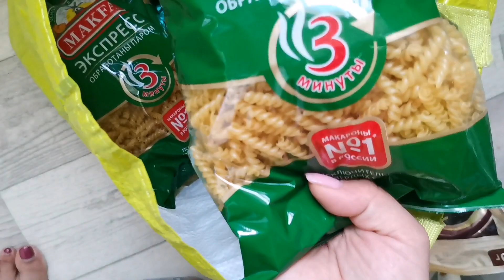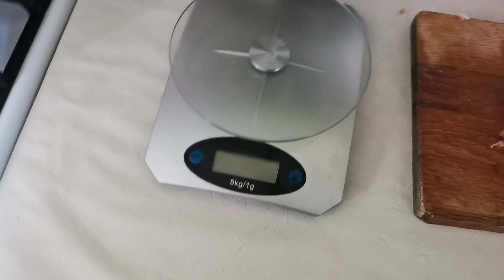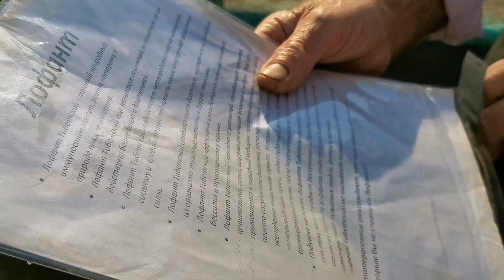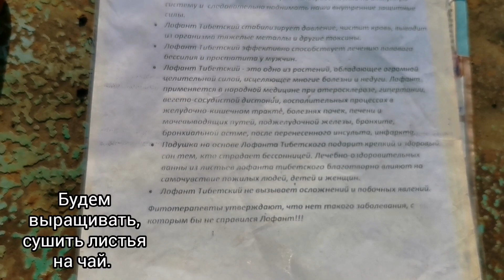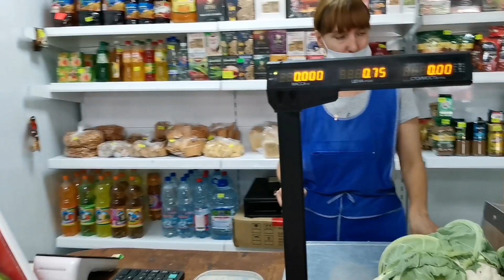💡Возле БАНКА СТОИТ СТОЛБ! Можно ПОТАНЦЕВАТЬ, и НОВОСТИ ПОСЛУШАТЬ! 🙄Только ВЧЕРА ОБРАТИЛА ВНИМАНИЕ.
Наш КУЛИНАРНЫЙ КАНАЛ.